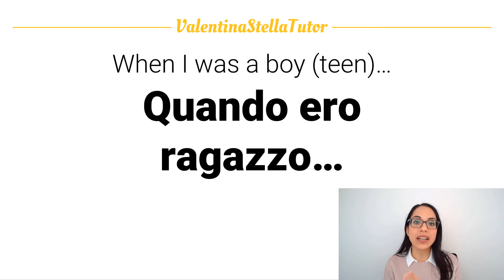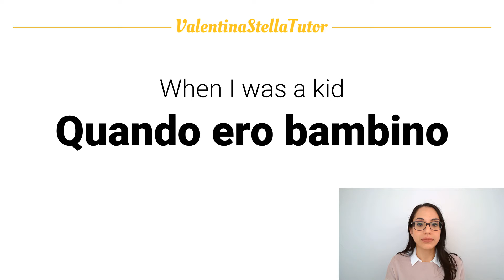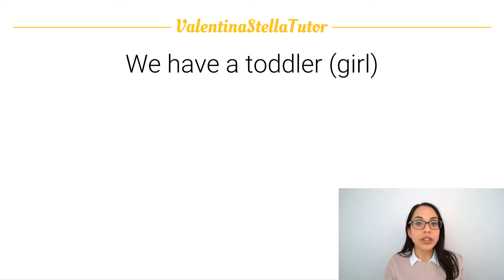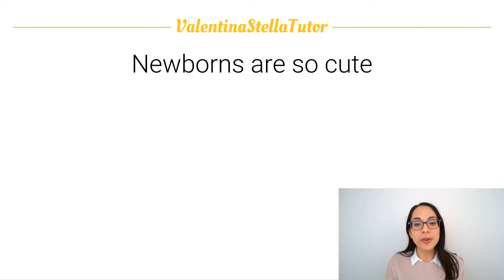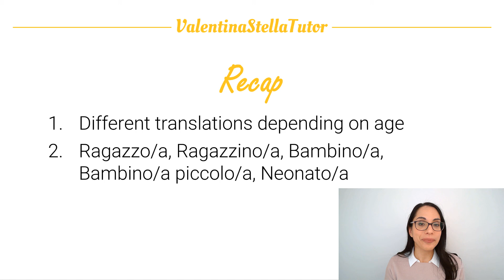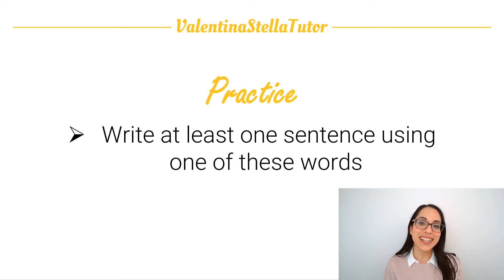How to REALLY say BOY/ GIRL in Italian | LEARN ITALIAN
⭐ 𝗧𝗿𝘆 𝗜𝗧𝗔𝗟𝗜𝗔𝗡 𝗦𝗛𝗢𝗥𝗧 𝗦𝗧𝗢𝗥𝗜𝗘𝗦 𝗖𝗟𝗨𝗕: 𝗹𝗲𝗮𝗿𝗻 𝗜𝘁𝗮𝗹𝗶𝗮𝗻 𝗯𝘆 𝗿𝗲𝗮𝗱𝗶𝗻𝗴 𝗮𝗻𝗱 𝗹𝗶𝘀𝘁𝗲𝗻𝗶𝗻𝗴 𝘁𝗼 𝘁𝗵𝗲 𝗮𝗱𝘃𝗲𝗻𝘁𝘂𝗿𝗲𝘀 𝗼𝗳 𝗝𝗮𝗰𝗸 𝗮𝗻𝗱 𝗠𝗮𝗿𝘆 𝗶𝗻 𝗜𝘁𝗮𝗹𝘆. 𝗙𝗼𝗿 𝗕𝗲𝗴𝗶𝗻𝗻𝗲𝗿 𝗮𝗻𝗱 𝗜𝗻𝘁𝗲𝗿𝗺𝗲𝗱𝗶𝗮𝘁𝗲 𝘀𝘁𝘂𝗱𝗲𝗻𝘁𝘀 👇

⭐ 𝗧𝗿𝘆 𝗜𝗧𝗔𝗟𝗜𝗔𝗡 𝟭𝟬𝟭, 𝘁𝗵𝗲 𝗯𝗲𝘀𝘁 𝗼𝗻𝗹𝗶𝗻𝗲 𝗽𝗿𝗼𝗴𝗿𝗮𝗺 𝘁𝗼 𝗹𝗲𝗮𝗿𝗻 𝗜𝘁𝗮𝗹𝗶𝗮𝗻 𝗶𝗻 𝗮𝗻 𝗲𝗻𝗷𝗼𝘆𝗮𝗯𝗹𝗲 𝗮𝗻𝗱 𝗲𝗻𝗴𝗮𝗴𝗶𝗻𝗴 𝘄𝗮𝘆. 𝗣𝗲𝗿𝗳𝗲𝗰𝘁 𝗳𝗼𝗿 𝘁𝗵𝗼𝘀𝗲 𝘀𝘁𝗮𝗿𝘁𝗶𝗻𝗴 𝗳𝗿𝗼𝗺 𝘀𝗰𝗿𝗮𝘁𝗰𝗵 𝗼𝗿 𝘄𝗶𝘁𝗵 𝗮 𝘃𝗲𝗿𝘆 𝗯𝗮𝘀𝗶𝗰 𝗸𝗻𝗼𝘄𝗹𝗲𝗱𝗴𝗲 𝗼𝗳 𝗜𝘁𝗮𝗹𝗶𝗮𝗻.  👇

In this video, you are going to learn how we actually say “boy” and “girl” in Italian (hint: there’s much more than just “ragazzo”/ “ragazza”!), the most common mistakes to avoid, and - as always - we will practice all this together.

🔹 Explanations in English ➤ Suitable to all levels
🔹 Practice in Italian   ➤  Immediately apply what you learned
🔹 Useful example sentences ➤ See it in a real context
🔹 Repeat after me ➤ Memorize with correct spelling and pronunciation
🔹 Practice drills ➤ Keep learning by putting everything into action

🇮🇹 HOW TO PRONOUNCE Italian vowel “U” correctly | ITALIAN PRONUNCIATION PRACTICE

// ABOUT

👋 🙋🏻‍♀️ Ciao e benvenuto! Hello and welcome!

My name is Valentina Stella and I’m a native Italian Tutor, top-rated Tutor on the language learning platform italki, where I’ve taught more than 3500 Italian lessons.

Teaching Italian is not my hobby, it's my full-time job.

I help Italian learners from all around the world master their Italian through:
🇮🇹 1to1 Online Tutoring Lessons on italki (where I have taught more than 3500 lessons so far)
🇮🇹 Online Group Classes and Online full-immersion Events
🇮🇹 My YouTube Channel, with carefully curated content on grammar, vocabulary, pronunciation and more

And these are the results I help my students achieve with my work:
🔹 “Fantastic!!! I feel more confident speaking because Valentina helps with phonetics, grammar, and language building. I really enjoy my lessons.” Sherie Anderson